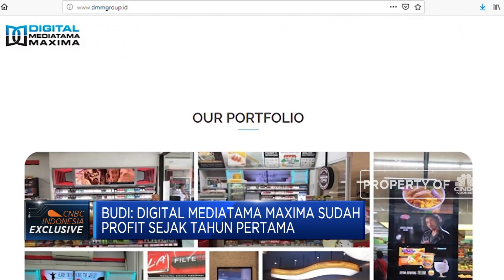DMMX, Calon Emiten Baru Yang Siap Raih Dana IPO Rp 600 M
PT Digital Mediatama Maxima (DMMX) bersiap mencatatkan saham perdananya di Bursa Efek Indonesia (BEI) pada akhir Oktober 2019 dengan melepas 2,69 miliar unit saham dan menargetkan dapat meraih dana segar Rp 600 miliar.

CEO PT Digital Mediatama Maxima, Budiasto Kusuma menyebutkan sebanyak 75% dari perolehan dana dari IPO rencanya akan digunakan untuk modal kerja, sementra sisanya untuk penegmbangan teknologi dan SDM.

Selengkapnya saksikan dialog Syarifah Rahma dengan Direktur Utama PT Digital Mediatama Maxima, Budiasto Kusuma dalam Closing Bell, CNBC Indonesia (Kamis, 3/10/2019).